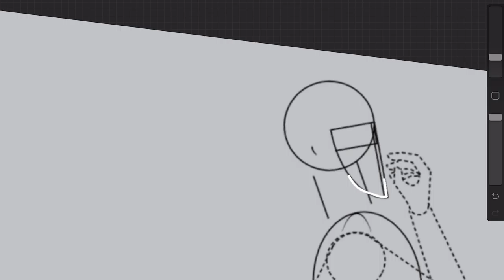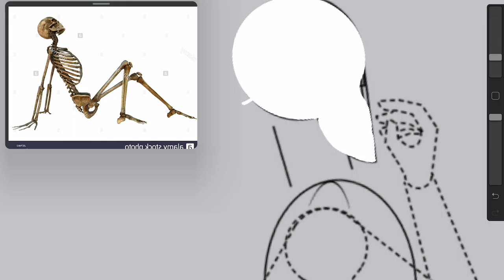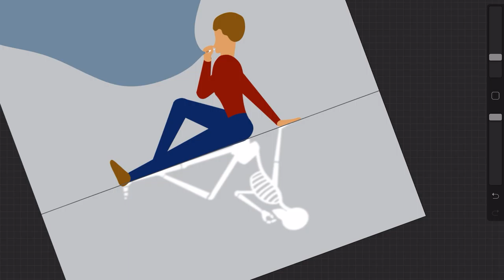Smoker by MinimalistArt⎪Minimalistic Art Time-lapse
"Smoker" by MinimalistArt
This is the time-lapsed drawing process of my work "Smoker". It features a minimalistic and flat style combined with some social criticism ;)

Character model made with Pose by Gal Shir.

🎵Song:
LAKEY INSPIRED - Better Days